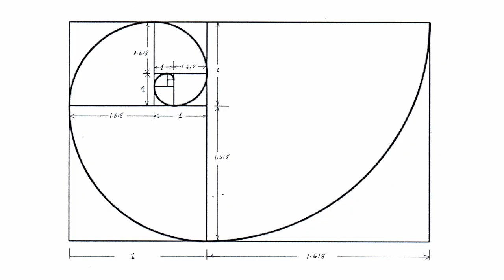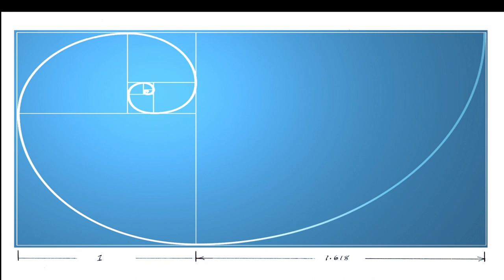Arturo Chávez Paints the Grand Canyon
Arturo Chávez relates his paintings process of painting the Grand Canyon.